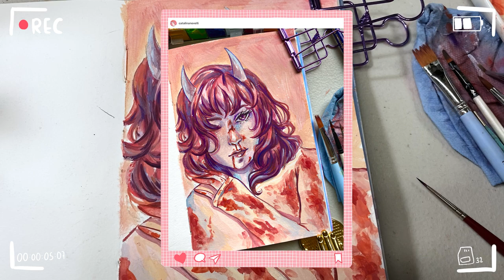PINTANDO CON GOUACHE 🍓 y Charlando un poco 🌸 Mylène Farmer fanart